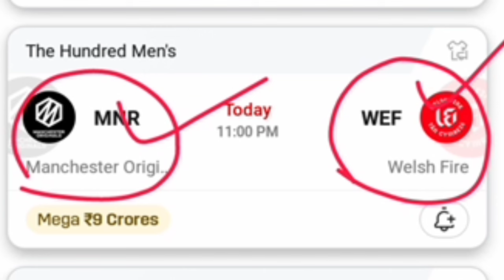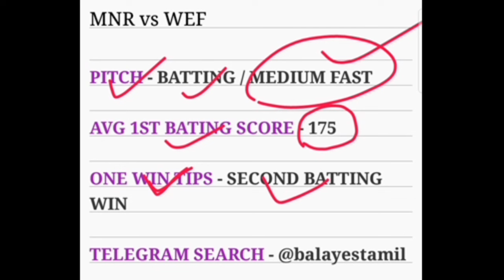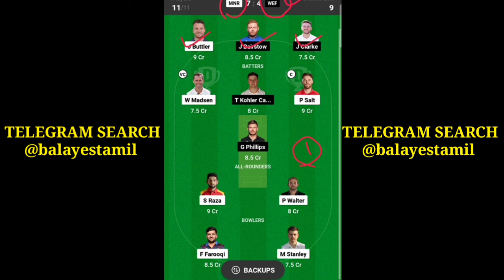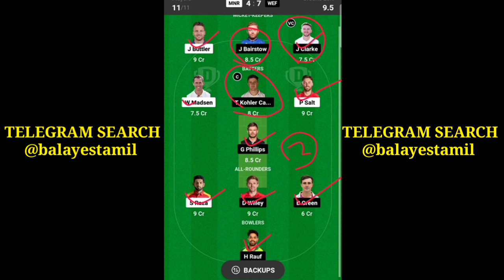MNR vs WEF, 100 Balls 3rd Match, Today Dream11 Grand League Teams, Dream11 Tamil, Yes Tamil Bala 2.0